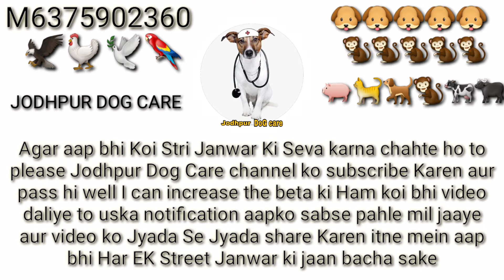monkey and dogs feeding food for jodhpur dog care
hello friends

sabhi tara ke janwarò  ka treatment kiya jata hai or iss video hamne bataya hai ki kiss tatarha ham bhuke janvaro ko khanà khila rahe hai monkey or dogs ko ap sabhi se request hai janvaro ki help kare ja kahi bhi jàkhmi halat konsa bha bhi dog mile turant call kare mujhe